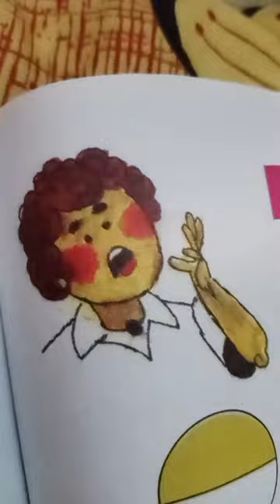My book pictures 📖📖